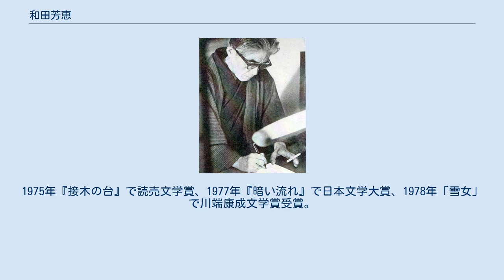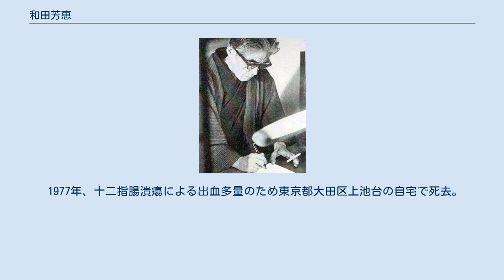和田芳恵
和田 芳恵（わだ よしえ、1906年4月6日 - 1977年10月5日　男性）は、日本の小説家、文芸評論家。
編集者の傍ら樋口一葉研究に没頭。
多くの伝記・研究をまとめた。
私小説作家としても知られ、晩年には老人の性愛を描いた短編で注目された。
 北海道山越郡長万部町出身。
北海中学（現北海高等学校）、中央大学法学部独法学科卒業。
新潮社勤務のかたわら同人誌に小説を執筆。
 樋口一葉研究を行い、第二次世界大戦中に『樋口一葉研究』（1942年）などを刊行した。
 戦後は大地書房に勤務、小説雑誌『日本小説』を創刊（「中間小説」を創始したと評される）。
日本小説社を興して同誌の刊行を続けるが、経営に失敗し多額の負債を抱え、1949年から1952年まで失踪。
 1953年より塩田良平と『一葉全集』を共編。
1956年『婦人朝日』に名作モデル探訪を連載し、田山花袋の小説「蒲団」のモデル岡田美知代から最後の談話をとった。
書き下ろしで刊行した『一葉の日記』（1956年）で、1957年日本芸術院賞を受賞。
 小説『塵の中』で1963年下半期の直木賞を受賞。
1975年『接木の台』で読売文学賞、1977年『暗い流れ』で日本文学大賞、1978年「雪女」で川端康成文学賞受賞。
また『筑摩書房の三十年』（非売品、1970年）を執筆担当した。
 1966年より土浦短期大学教授として日本文学を講じた。
 1977年、十二指腸潰瘍による出血多量のため東京都大田区上池台の自宅で死去。
墓所は茨城県古河市の宗願寺。
 娘の陽子は詩人吉岡実の妻である。